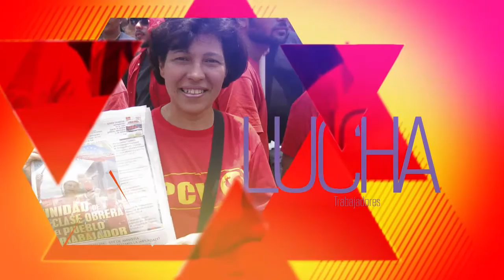PCV rechaza agresión de países del Mercosur contra el pueblo de Venezuela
Caracas, 5 dic. 2016, Tribuna Popular TP.- El Buró Político del Partido Comunista de Venezuela (PCV) rechazó hoy la agresión de gobiernos lacayos del imperialismo del Mercosur, contra el pueblo de Venezuela y su gobierno y llama al pueblo a defender los espacios nacionales e internacionales en que participa.

Así lo dio a conocer, Oswaldo Ramos, miembro del organismo de dirección nacional de la tolda del Gallo Rojo.